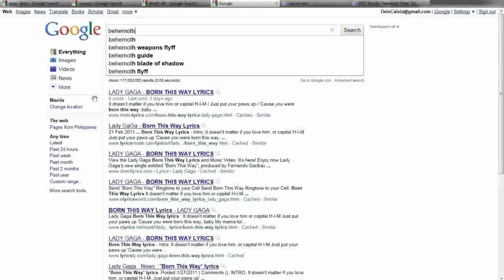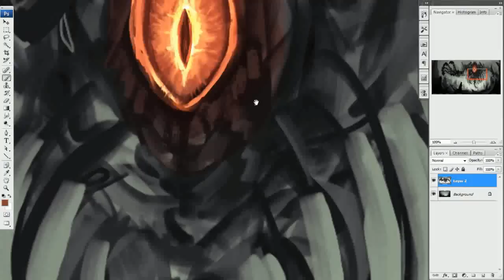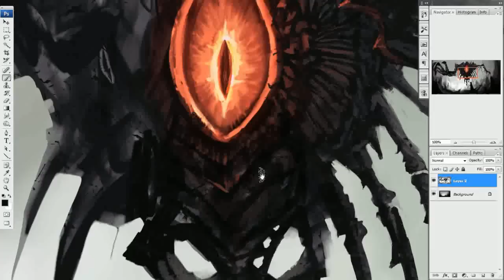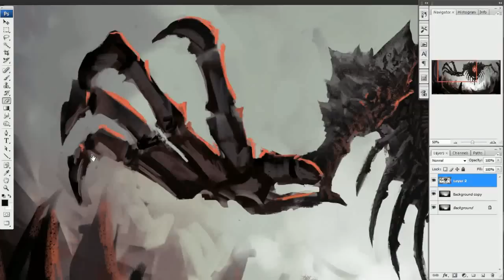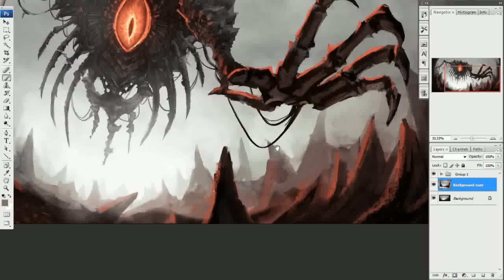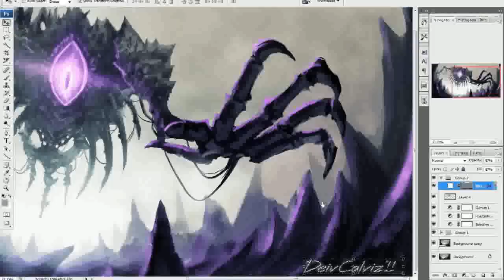Death Elemental Villicus - Painting Procss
Made this for the RIFT Colossus Contest. I wanted a creepy one eyed demon with horns or something.

Here are a few relevant tips for digipainting stuff like this:

-If there's a deadline.. miracles can happen :)

-don't forget to plan even the colors... I forgot to plan mine in here.. so I had to drastically change it in the end to fit the game's environment.

-textured brushes make your painting look more detailed. Just know how not to overuse them. :)

Did this in around 2 hrs.

For more of my art please check out my site! Thanks!